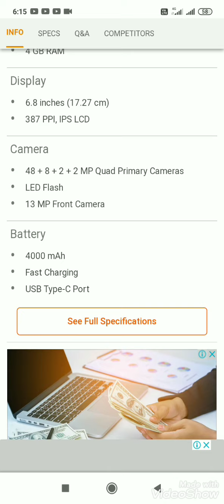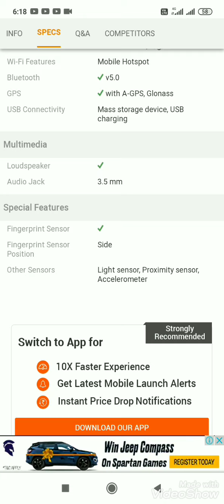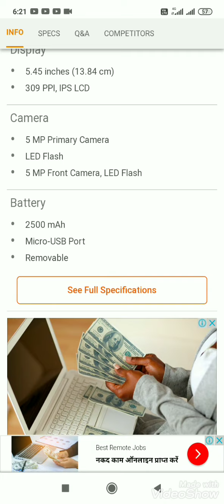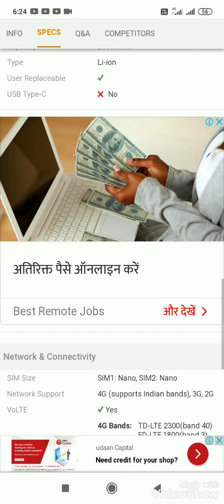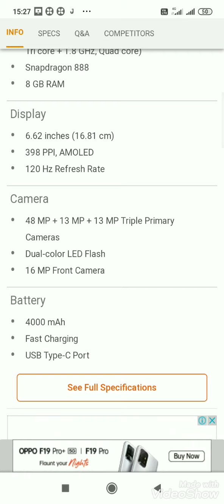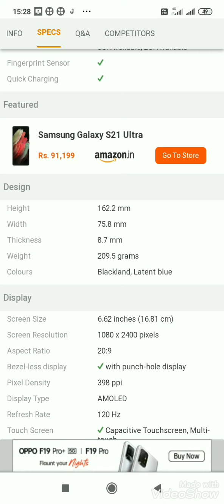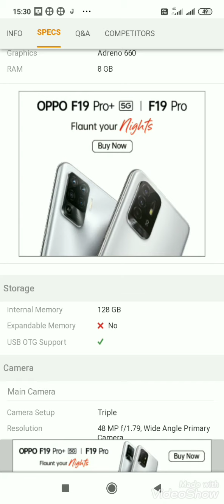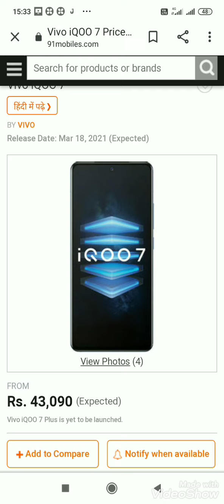Title Aa Gaye 3 best Brand smart phones📱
Created by VideoShow is video Mai aapko#LGstylo7# Nokiac1plus# Vivoiqoo7# ke baare me bataya ja raha hai india me Huawei#& Zte# Ban ho sakta hai honeytherocksencompany#